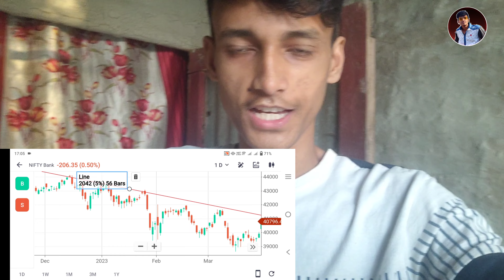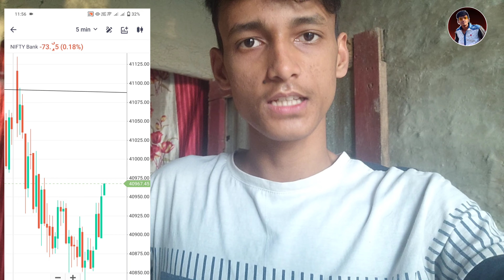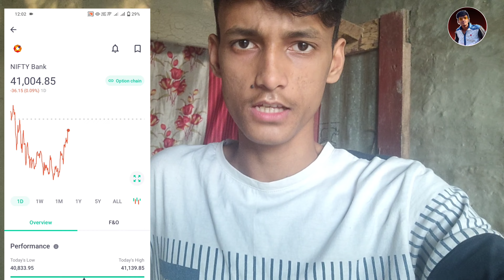10 April 2023 : Live🔴Bank nifty Trade Details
10 April 2023 : Live🔴Bank nifty Trade Details

in this video we Share Our Psychology Behind the trades executed Today On 10th April 2023

Keep Learning 👍
Keep Growing 📈

in Future -if U Want This Type Of Helpfull Content Make Sure YOU Open A 🆓 Free demat account From Our Description Links 👇

Thanks For Reading , Thanks For visiting ..

•For Future Upcoming investing & Trading Related Educational Videos